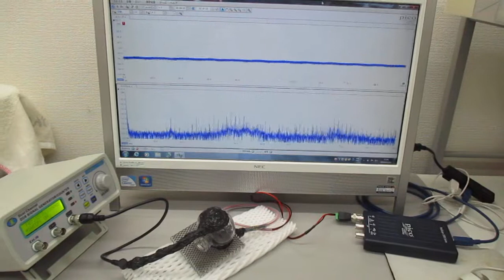超音波の送受信テスト（非線形共振型超音波発振プローブ）